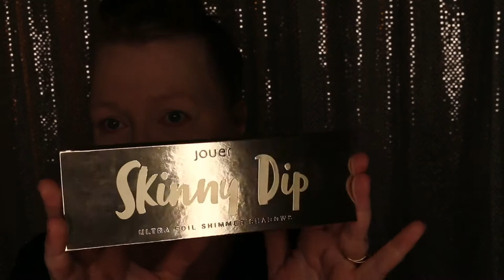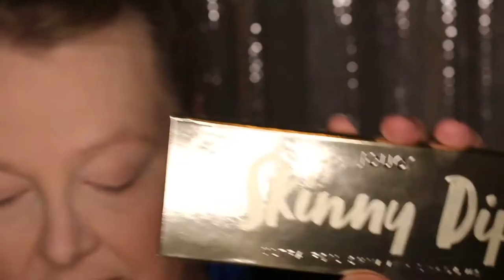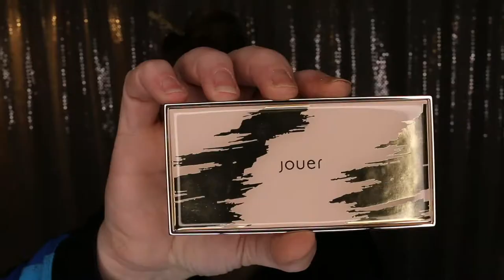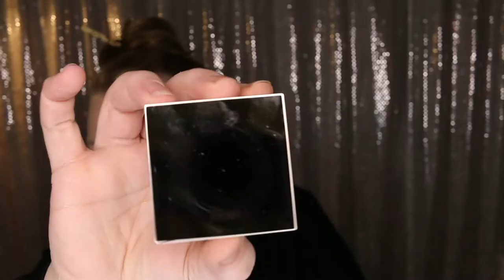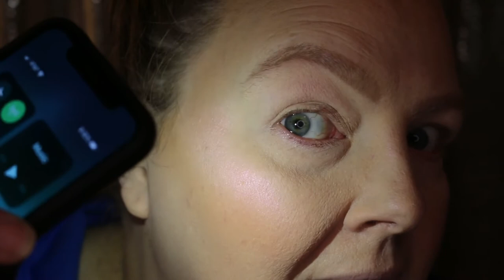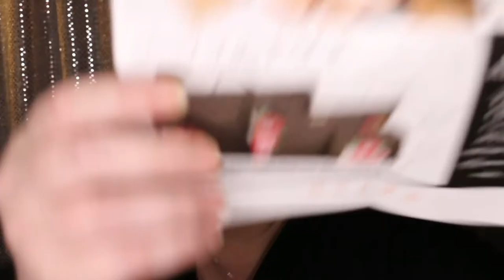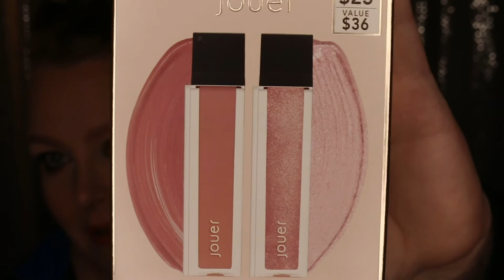JOUER COSMETICS | Jet-Set Collection & GIVEAWAY | Full Swatches & Product Demos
Time stamps below for your convenience!

In today's video, I show you the entire Jet-Set Collection, Jouer Cosmetics' newest releases! Please ignore the AWFUL thumbnail! When I finished recording, it was so late at night, I simply forgot to take pictures for my thumbnails! So, I had to go into the video & take a screen shot of a portion.

TIME STAMPS:

Intro & Skinny Dip Collection: 0:00 - 4:16
Jet-Set Collection Un-Boxing: 4:17 - 12:15
Jet-Set Collection Application: 12:16 - 26:58
Skinny Dip Foil Palette Application: 26:59 - 31:15
Jet-Set Collection Application (con't)" 31:16 - 37:33
Is it Worth The Money?: 37:34 - 49:30
Surprise FOR YOU!: 49:31 - 51:10
Close: 51:11 - end

I hope that you enjoyed this video and that I was able to provide you with some helpful information!

Much love,
Shelbie =) xo

ADD: In the review portion, I noticed that I forgot to mention the highlighter - it had been a LOOONG night by this point! LOL!

While it's beautiful, and I am sure there are those (especially with dark skin) whom would love it, sadly, it wasn't for me. I just did not care for the color ON MY SKIN TONE. But, the product itself (formula) was beautiful. I hope that helps. =) Shelbie

FEATURED PRODUCT

-Jouer Jet-Set Collection

-Skinny Dip Ultra Foil Shimmer Shadows
-Essential Jet-Set Matte Eyeshadow Palette
-Sunswept Bronzer Duo
-Celestial Powder Highlighter
-Lip Kits
-High Pigment Pearl Lip Gloss
-Kitten Liner
-Blush Duo

CORRECTION: Apparently, since I recorded this, JOUER has removed all of the collection options that were on the website until days ago. You can purchase all products individually, and a few are available as duos, but all of the collection options are no longer on their website. I apologize for any confusion. =)

COMING SOON FROM BEAUTYDAUGHTMOM

-Lip Swatches: Jouer Cosmetics: Jet-Set Collection Lip Kits
-Lip Swatches: Jouer Cosmetics: Lip Topper Collection
-Linda Halberg Cosmetics Haul
-Patrick Starrr x MAC Cosmetics Spring Collection
-Physician's Formula Summer Collection & SURPRISE!
-HUGE Pat McGrath HAUL
-HUGE Beautylish Haul
-KVD 10-Year Anniversary Collection
-HUGE Sephora Haul
-HUGE Linda Halberg Haul
-First Impression: Natasha Denona Tropics Palette
-First Impression: Viseart Grande Pro
-One Brand GRWM: Charlotte Tilbury
-Box Of What?: Featuring Dose Of Colors, Katie & Desi Collab
-Foundation Over 40: Natasha Denona Face Glow
-First Impression: Natasha Denona, Sunset Palette
-Swatches: Natasha Denona Duo-Chrome Chroma Crystal Toppers
-Swatches: Tarte Chrome Paint Shadow Pot Collection
-Box Of What?: Massive Nordstrom Haul
-First Impression: ColourPop, Kathleen Lights & Laura Lee Collabs
-Lip Swatches: By Terry Lip Gloss Collection
-First Impressions: Lit Cosmetics, Liquid Metal & Glitters

-OUR NEXT (planned) GIVEAWAY WILL BE WHEN WE REACH 1,000 SUBSCRIBERS...AND EVERY 500 THEREAFTER!

MUSIC CREDITS

Shelbie Knight
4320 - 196th Street SW, Unit B
PMB 626

All opinions shared are our own. If you purchase using this link, we  receive a small portion of the sale. YOU PAY THE SAME FOR THE PRODUCT whether you use our link, or not. As always, we appreciate & value your support! ALWAYS!  =)